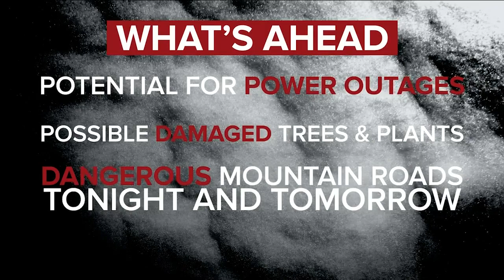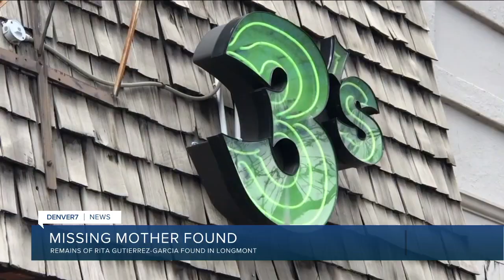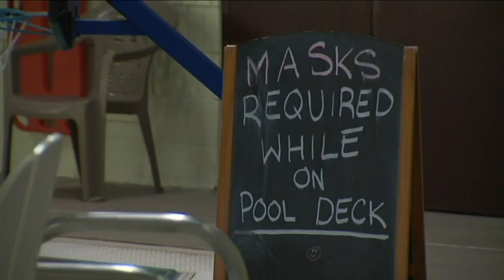Denver 7+ Colorado News Latest Headlines | May 19, 5pm